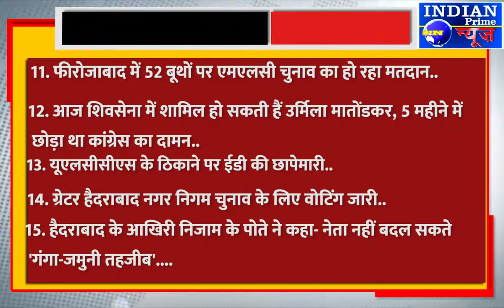IPN NEWS - टॉप 25 ख़बरें ..